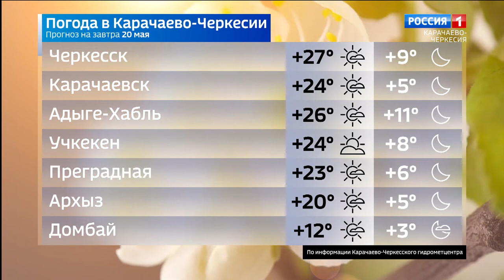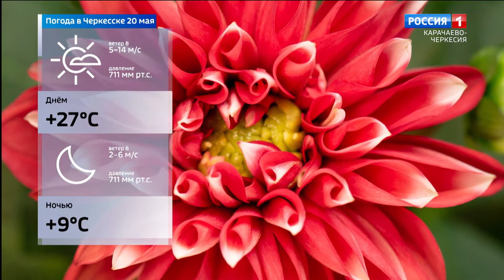Вести Карачаево-Черкесия 19.05.2021